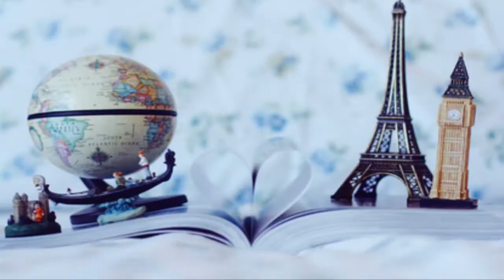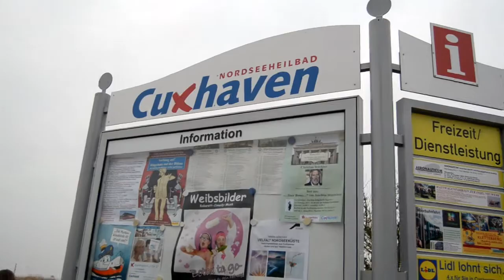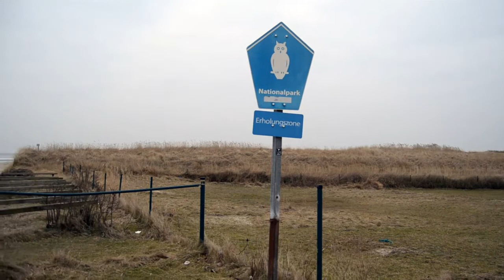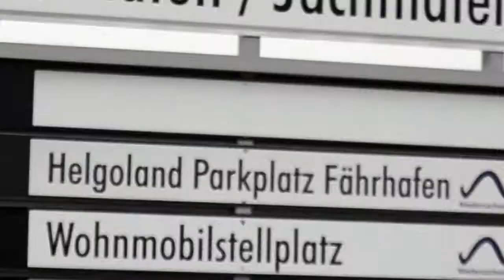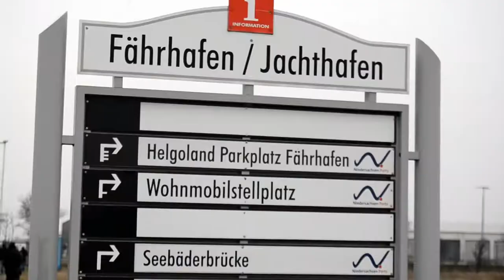CUXHAVEN, CIUDAD MARÍTIMA DE ALEMANIA - VIAJESORPRESA ✿ Je Suis Ela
✿ RESEÑA
✿ EXPERIENCIA
✿ PRESUPUESTO

Recibo comentarios constructivos, para que juntos unamos ideas y podamos hacer cositas bien cheveres.

CANCIONES USADAS LIBRES DE DERECHOS DE AUTOR:

1.

2.